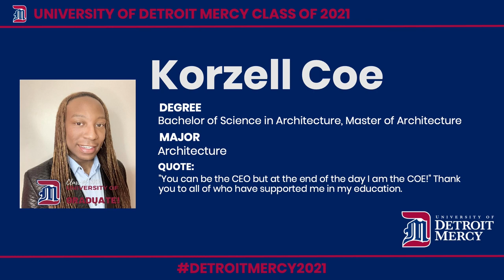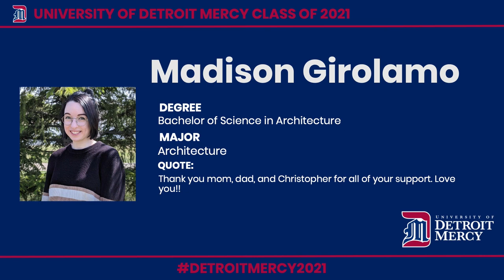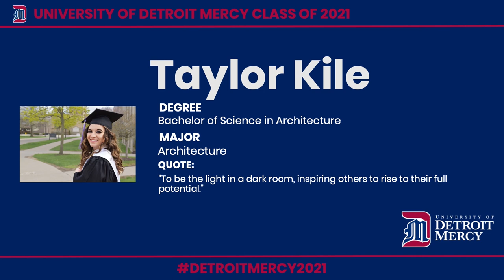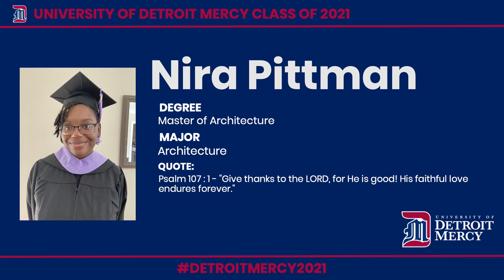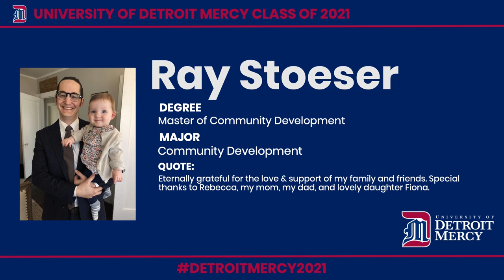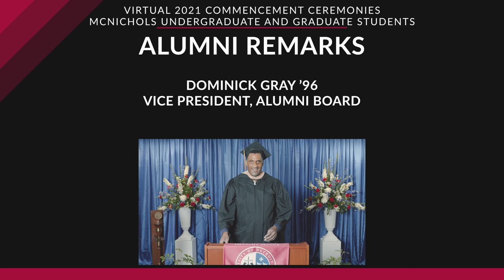University of Detroit Mercy McNichols School of Architecture Virtual Commencement 2021